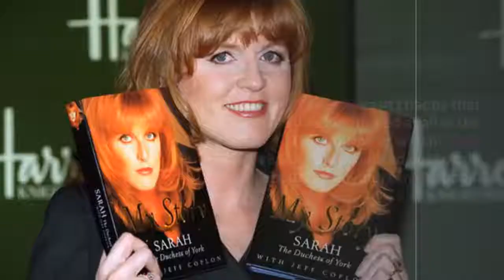Sarah Ferguson Had a SERIOUS FEUD With Camilla For The Pain She Gave Princess Diana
Sarah Ferguson Had a SERIOUS FEUD With Camilla Over Princess Diana
It was reported that Sarah Ferguson, the Duchess of York have been in a hot dispute with Camilla Parker-Bowles, the Duchess of Cornwall during a family holiday to Balmoral.
The Duchess of York joined the royal family for its annual holiday to Balmoral. She has been spending quite some time with the royal family this summer ahead of the wedding ceremony of daughter Princess Eugenie. However, family members seemed to be far from being happy as both Sarah and Camilla reportedly had an enormous row while they stayed together in the castle.
According to a palace source, the "explosive row" that broke out between Sarah Ferguson and Camilla Parker-Bowles was extremely intense. The source revealed:
"Fergie and Camilla came to blows at Balmoral last week, it was an enormous row that absolutely no-one saw coming."
And what could have been the reason for their hot brawl? The reason may not be unconnected from their 20 years built-up tension over the late Princess Diana, the Princess of Wales. The sources disclosed:
"It seems that Fergie has never really confronted Camilla over the pain and heartache she caused Diana over her affair with Charles."

✪ About America Today Network
We tackle Hollywood and entertainment news in style. You'll never feel bored spending time with us, cause we keep the conversation clever, quick, and classy.
From celebrity fashion disasters to exclusive celebrity interviews, here's where you can get your dose of what's happening in Hollywood. Find the latest breaking news and information on the top stories, entertainment, politics, and more.